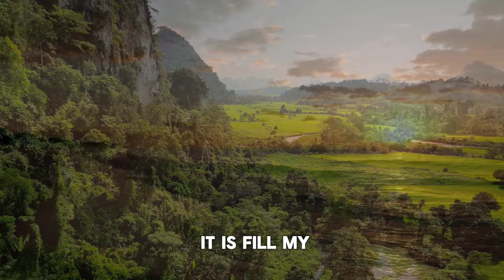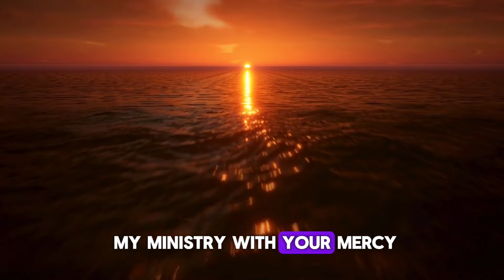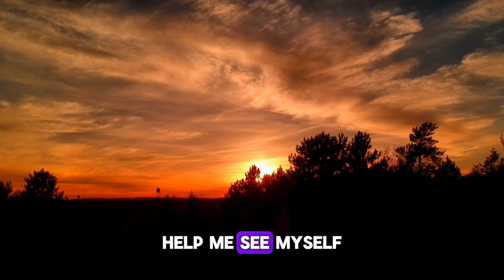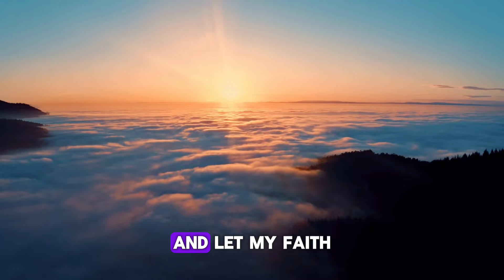Morning Prayers to Start Each Day on the Right Foot